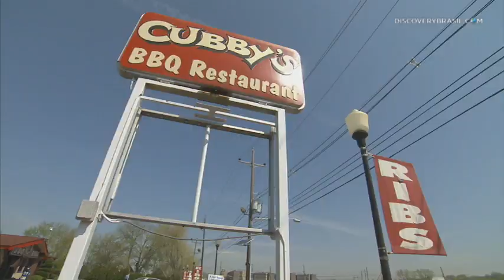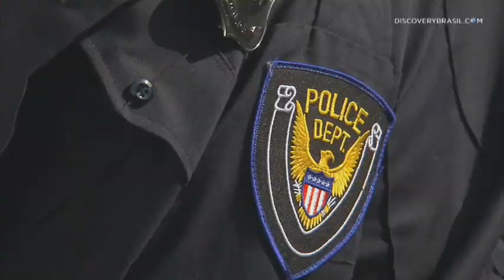Uniforme Poderoso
Um uniforme será capaz de conseguir tudo o que ele deseja?